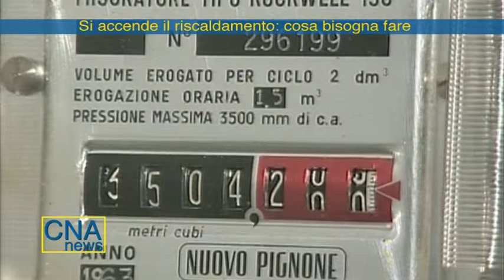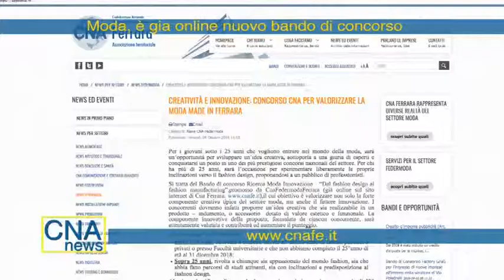Cna News 8 ottobre 2018